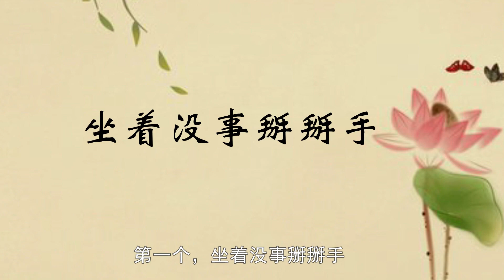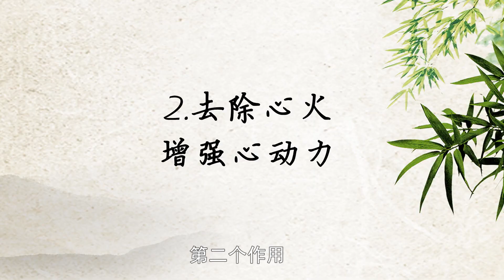久坐不動有3大危害！常做2個拉伸動作，悄悄將危害“拒之門外”！ 【黑妞養生館】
我们的视频是为了为观众提供娱乐，同时也保证了拍摄过程的安全。
久坐不動有3大危害！常做2個拉伸動作，悄悄將危害“拒之門外”！